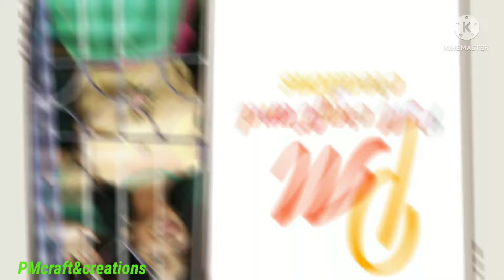হাতেৰে চিলাই কৰা এযোৰ চাদৰ মেখেলা।।easy hand embroidery 🪡🪡